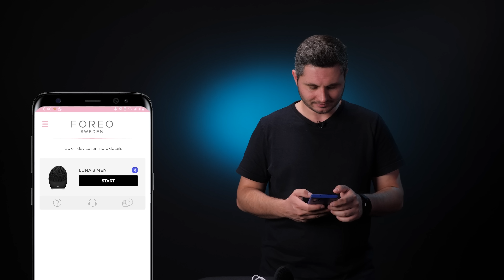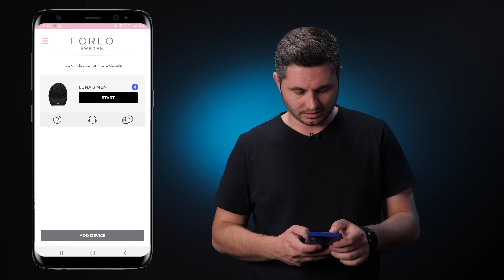E timpul pentru un nou început - Foreo Luna 3 Men - Cavaleria.ro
Montaj : Andrei Brătucu